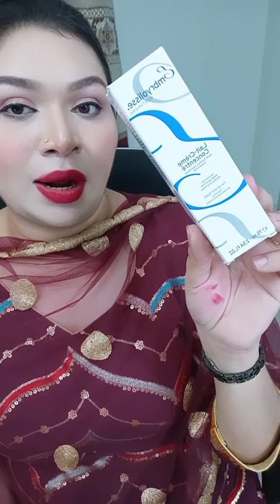ব্রণের সমস্যার সমাধান I এক রাতেই ব্রণের সমস্যার সমাধান | AmarShop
💁‍♀️ মুখের ব্রণ দূর করার কৌশল/ফেসপ্যাক 💁‍♀️

👉 মুখের ব্রণ নিয়ে অনেকেই দুশ্চিন্তায় থাকেন। যে কোনো উৎসব বা অনুষ্ঠানের আগে ত্বকে ব্রণ হলে সৌন্দর্য অনেকখানি ফিঁকে হয়ে যায়! তবে এমন ক্ষেত্রে কীভাবে রাতারাতি ব্রণ দূর করা যায়, তা নিয়ে অনেকেই গবেষণা করতে বসে পড়েন ইন্টারনেটে।
👉 আবার কেউ কেউ ধৈর্য না ধরে ফাটিয়ে ফেলেন ব্রণ। এতে আক্রান্ত স্থান আরও ফুলে যায়। ব্রণ ফাটানোর পরে রক্ত বেরিয়ে কিছুদিন পর ফোলাভাব ঠিকই কমে যায়; তবে দাগ বসে যায় মুখে।
👉 এক্ষেত্রে বেনজয়েল পারোক্সাইড, সালফার, টি-ট্রি অয়েল বা স্যালিসিলিক অ্যাসিডের ওপর ভরসা রাখতে পারেন। যারা ব্রণের সমস্যায় ভোগেন তারা এগুলোর মধ্যে কোনো একটি ঘরে রাখতে পারেন।
👉 টি-ট্রি অয়েল বা স্যালিসিলিক অ্যাসিড আছে এমন কোনো ক্রিম ব্রণে সারারাত লাগিয়ে রাখলে পরের দিন অনেকটাই ঠিক হয়ে যায় ব্রণ।
👉সিক্রেট একনিপ্যাক
নানা প্রকার ব্রনের জীবাণুনাশক প্রাকৃতিক উপাদান দিয়ে বানানো। সম্পুর্ণ অরগানিক, তাই এক ফোটা সাইড ইফেক্ট হবেনা।
🌿 দাগ দূর করবে
🌿 স্কিন ব্রাইট,নিখুঁত ও স্মুথ চকচকে হবে
🌿 সেনসিটিভসহ সব স্কিনে ইউস করা যাবে
🌿 একটা ফুল পেকেট ইউজ করলেই হয়,ছেড়ে দিলে আর ফিরে আসবেনা
🌿 ছেলে মেয়ে সবাই ইউজ করতে পারবে।

4th floor, Shop no E35B, Gulshan Pink City Shopping Complex, Dhaka, Dhaka Division, Bangladesh

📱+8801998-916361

ব্রণের সমস্যার সমাধান,এক রাতেই ব্রণের সমস্যার সমাধান,ব্রণের সমস্যা এবং সমাধান,এক রাতেই খুব সহজে ব্রণের সমস্যার সমাধান,ব্রণ সমস্যার সমাধান,ব্রণের সমস্যা,ব্রণের সমস্যা সমাধান,ব্রণের সমস্যা সমাধানে করণীয়,ব্রণের দাগ দূর করার উপায়,ব্রণ এর সমস্যার সমাধান,ব্রণের সমাধান,ব্রণের চিকিৎসা,গর্ভাবস্থায় মুখে ব্রণের সমস্যা এবং ১০টি ঘরোয়া সমাধান,খুশকি সমস্যার সমাধান,ব্রণ সমস্যা সমাধানের,মুখে ব্রণের সমস্যা,মুখের ব্রণের সমস্যা,ব্রণের দাগ দূর করার সহজ উপায়